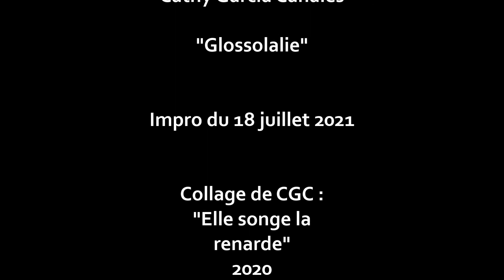Cathy Garcia Canalès - Glossolalie (impro)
Impro du 18 juillet 2021, with love.
Collage de CGC : "Elle songe la renarde", 2020.